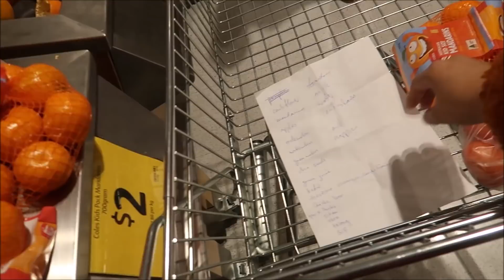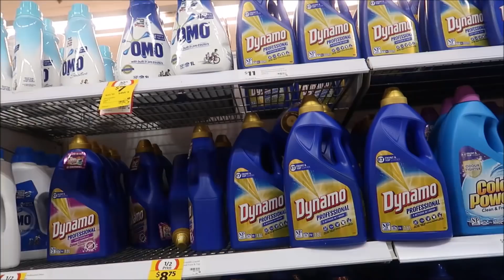KULAY NG MATA NG HALF AUSTRALIAN BABY NAMIN😍NAGIIBA♥️PINKSLOVERS